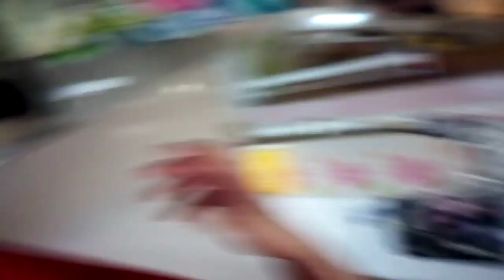Superstar⭐️🌟🌠Celebrity Kurt Tay(Kurtista/Kurtberg/Kurtkishi/Rykurt)9 August 2021(Monday)Breakfast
Superstar⭐️🌟🌠Celebrity Kurt Tay(Kurtista/Kurtberg/Kurtkishi/Rykurt/Kurty Impact)9 August 2021(Monday)Breakfast